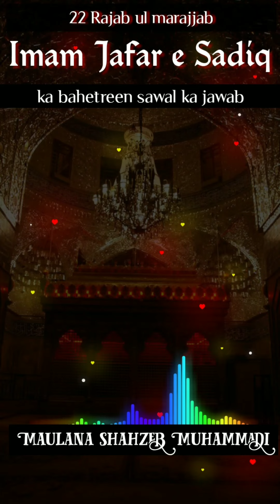22 Rajab Imam jafar e sadiq ka bahetreen jawab - namaz kaise qabool hogi - Maulana shahzeb muhammadi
22 Rajab Imam jafar e sadiq ka bahetreen jawab - namaz kaise qabool hogi - Maulana shahzeb muhammadi

22 Rajab Imam Jafar e Sadiq,
namaz,